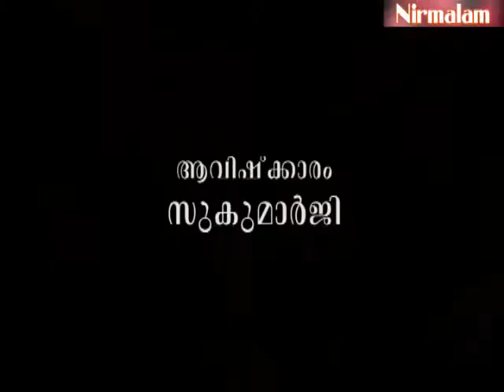Gruha Vaidyam -33 / Guru Nirmalanandagiri Maharaj